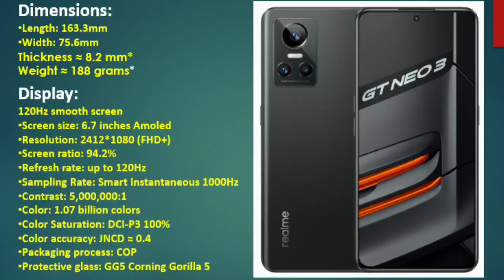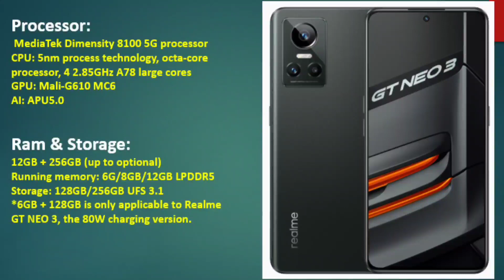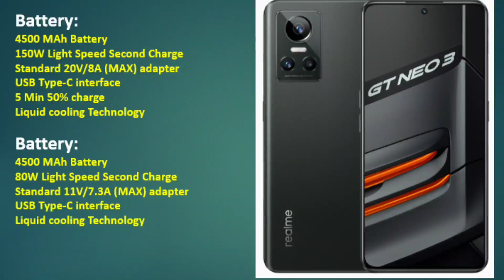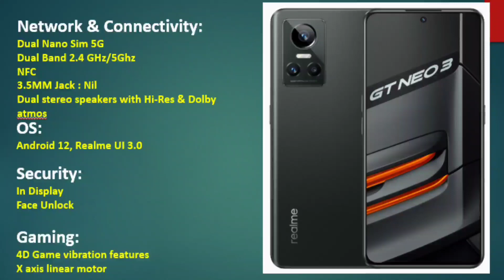🔥Realme GT Neo 3 Full Features & Review in Tamil🔥realme GT Neo 3 150W Vs realme Gt Neo 3 80W🔥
Realme GT Neo 3 Full Features & Review in Tamil

realme Gtneo3#